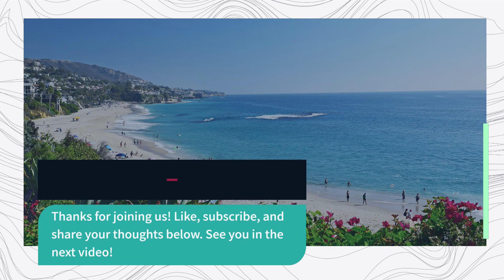Laguna Beach, California: A Gem on the Coast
Youtube video description for reverse mortgage california O1ne Mortgage DBA

Reverse Mortgage California is a reputable company dedicated to serving homeowners in California with expert guidance and personalized solutions. We specialize in reverse mortgages, offering seniors a way to tap into the equity of their homes and improve their retirement plans. With our extensive knowledge and experience, we help clients navigate the complexities of reverse mortgages, providing them with financial flexibility and peace of mind. Our team of professionals is committed to delivering exceptional service, ensuring that each client receives the personalized attention they deserve. Discover how Reverse Mortgage Cali can help you unlock the potential of your home and secure a brighter future.

Location: Reverse Mortgage California. 1906 W. Garvey ave S Suite 200 West Covina, Ca 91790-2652

Topics: Home loans, Mortgages, Real estate, Housing market, real estate investing, real estate retirement plan Video tags city of Laguna Beach, reverse mortgage explained, reverse mortgage facts, reverse mortgage loan, reverse mortgage video, california reverse mortgage, us reverse mortgage, fha reverse mortgage, reverse mortgage pros and cons, reverse mortgage broker, what is a reverse mortgage, reverse mortgage info, reverse mortgages, reverse mortgage information,pros and cons of reverse mortgage, reverse mortgage youtube, reverse mortgages explained, how do reverse mortgages work, reverse mortgage process Channel tags loan.io, united wholesale mortgage, US realty training, white board finance, real estate investing, Mortgage, home loans, real estate, government loans